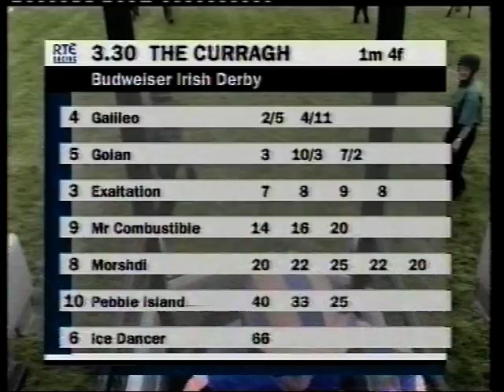2001 Budweiser Irish Derby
Date: Sunday 1st July 2001 |
Course: Curragh |
Distance: 1m 4f |
Going: Good to Yielding |
Winning Time: 2m 27.1s |
Winner: Galileo (Mick Kinane) [A P O'Brien] |
Runners: 12